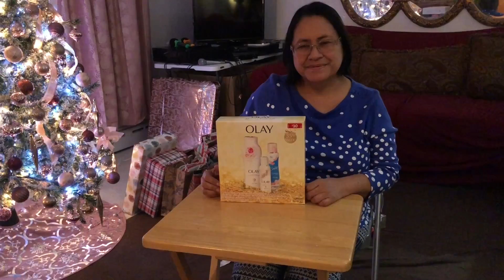Christmas Gifts 2022 | Silent Unboxing with Background Music | Family | Super Late Upload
Gifts from our family and friends :)